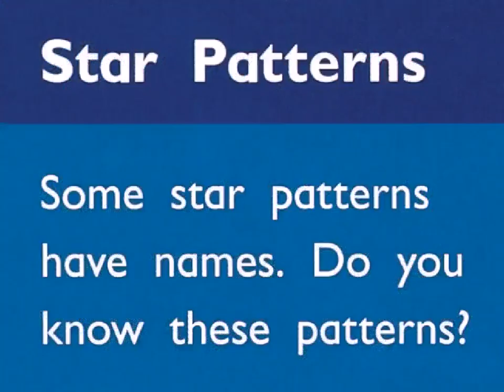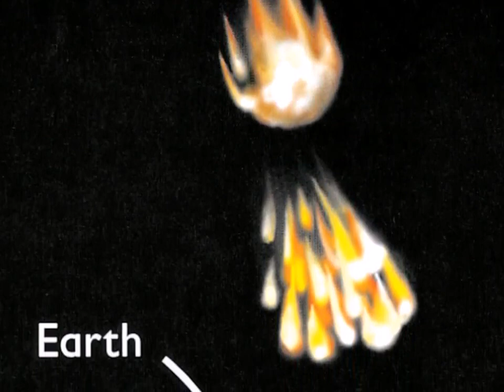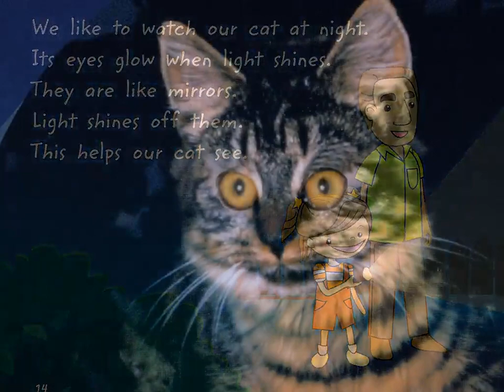브레인뱅크 G1 Science 02.At night 플래시 영상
논픽션의 최강자 브레인뱅크G1 SCIENCE 2.AT night 플래시 영상입니다. 재미나게 감상해주세요.